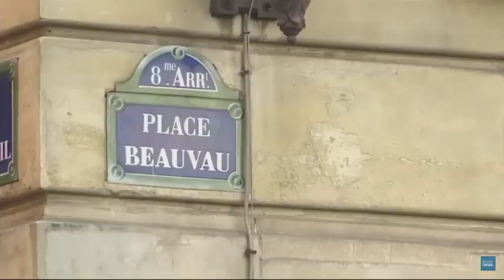Передача «Пресс-клуб» на RTN WMNB. Эфир 03.26.2023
Гости программы: профессор по геополитике, преподаватель школы бизнеса ICN Александр Мельник (Париж, Франция) и политический обозреватель Игорь Туфельд  (Бостон, США)
Ведущий – Геннадий Кацов.